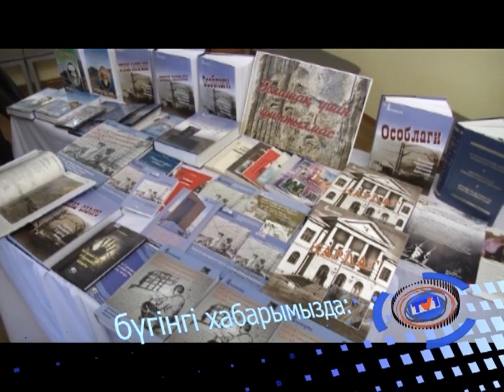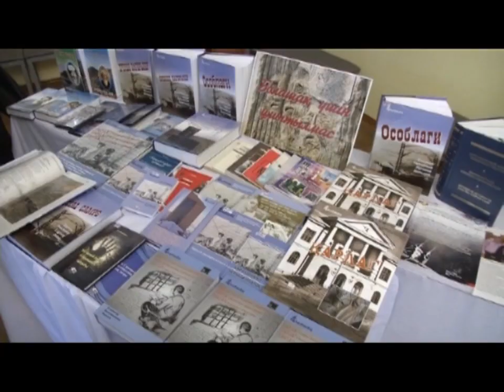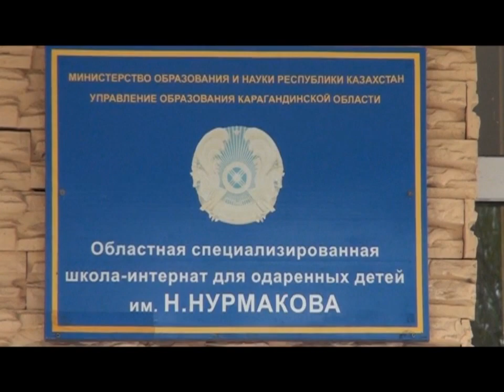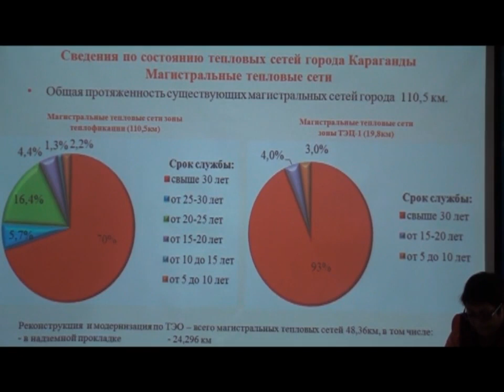15/09/2015 - Бірінші Қарағанды телеарнасының жаңалықтары